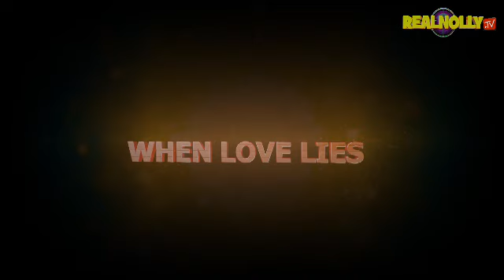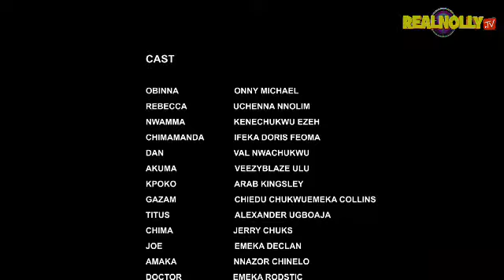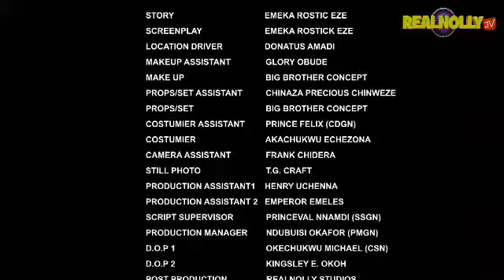WHEN LOVE LIES (SEASON 1) {NEW TRENDING MOVIE} - 2022 LATEST NIGERIAN NOLLYWOOD MOVIES